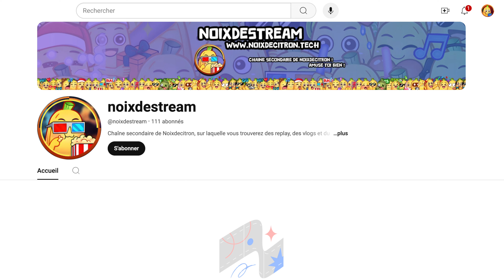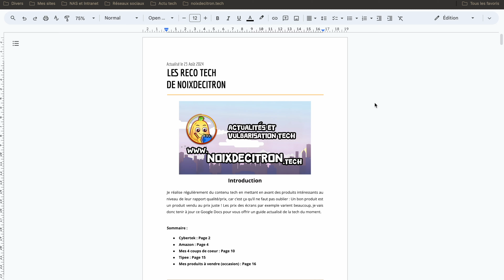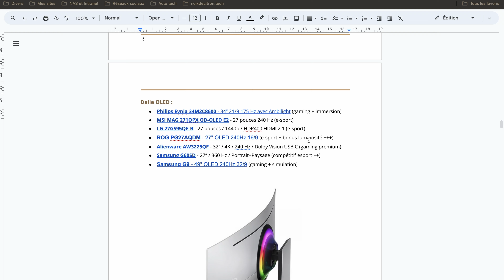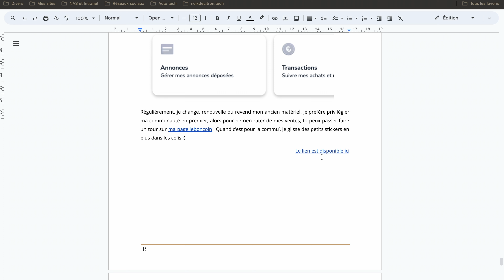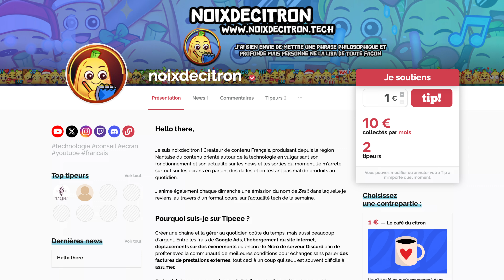Je suis de retour : Vous m'avez manqué.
Je suis de retour sur YouTube ! L’occasion de revenir dans cette courte vidéo sur les changements à venir sur cette chaine, niveau formats, la modération, l'image ou encore les changement acoustiques.

Je n’en ai pas parlé dans la vidéo mais j’ai également mis en place une méthodologie très stricte et spécifique pour mes tests d’écran afin de vous proposer encore mieux !

Devient un Tipeur pour me soutenir et financer le Discord Nitro et le site internet afin qu’il reste gratuit et sans publicité !

-- 🖥️ MES RECOMMANDATIONS TECH 🖥️ --
Tu trouveras ici une page complète actualisée chaque semaine et dans lequel j’actualise régulièrement mes recommandations (et ta future liste pour Noël et anniversaire !) vers les bons plans sur des écrans, des accessoires pour vos setups, du matériel tech et autre !

-- 📗 CHAPITRES 📗 --
Intro : 00:00
Le son : 00:56
L’image a changée : 01:37
Les panneaux acoustiques : 02:07
J’ai engagé un modérateur : 02:59
Les miniatures des vidéos : 03:39
La chaine secondaire : 04:22
Un nouveau format arrive ! : 05:37
Le Google Docs pour VOUS ! : 06:21
Mon Tipeee : 08:51
Récap : 10:55
Merci aux Tipeurs ! : 12:45